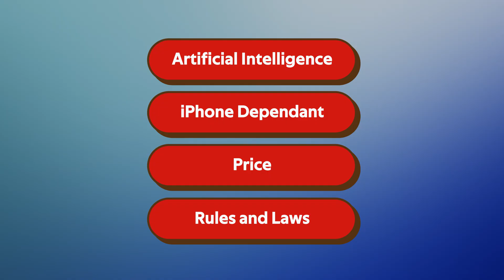Why Apple Is Hoarding BILLIONS in Cash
I talk about Apple's recent July 2025 fiscal report, why Apple keeps $36 billion sitting in the bank, and what they can do with that money to get ahead of their competitors.